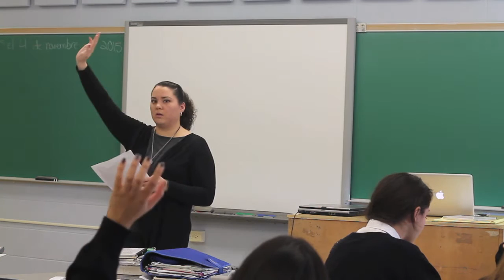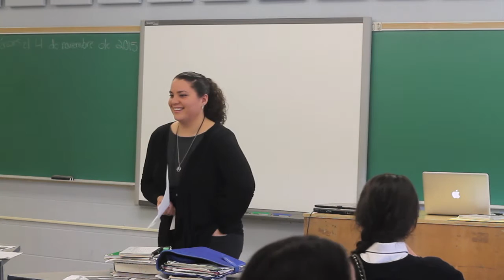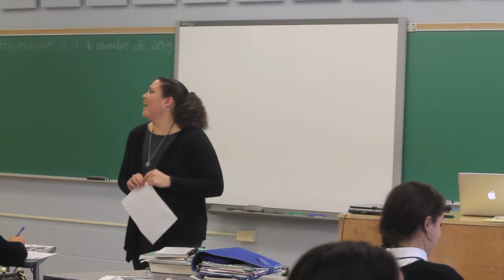Miss O Video